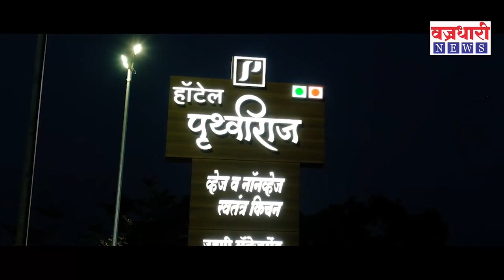Sangli| कशी असते सांगली जिल्ह्यातील आदीवासी समाजाची मरगुबाईची यात्रा ।। वज्रधारी न्यूज ।।